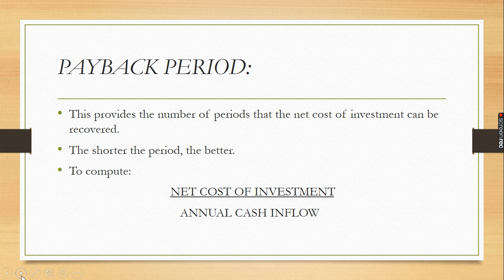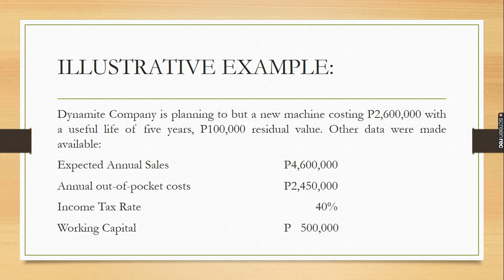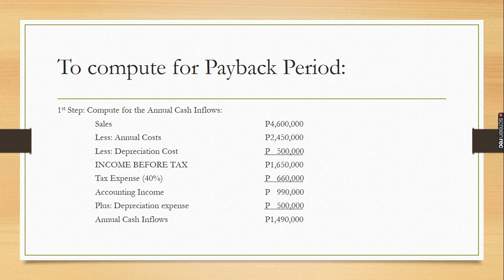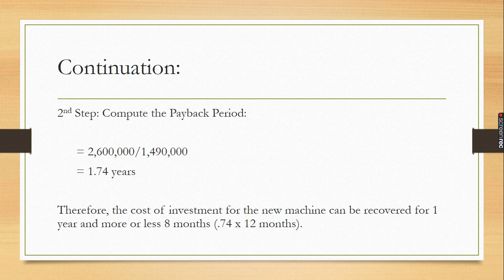PAYBACK PERIOD EVEN CASH FLOWS